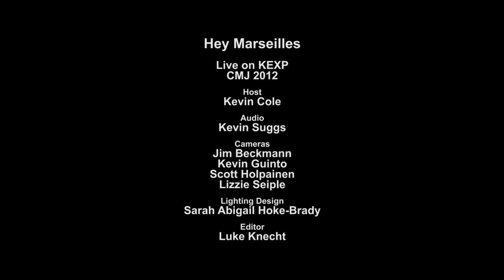Hey Marseilles - Elegy (Live on KEXP)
Hey Marseilles performs "Elegy" live from CMJ Union during CMJ 2012. Recorded October 18th, 2012.

Host: Kevin Cole
Audio Engineer: Kevin Suggs
Cameras: Jim Beckmann, Kevin Guinto, Scott Holpainen & Lizzie Seiple
Edits: Luke Knecht